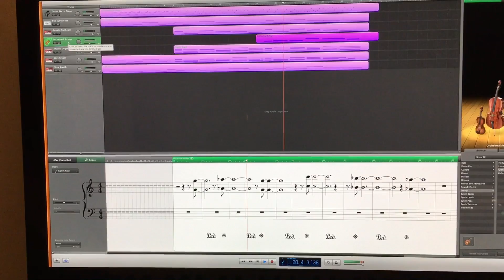Chicane - Poppiholla (Piano Intro, by Leon Sidik)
All ears no music sheet, enjoy!